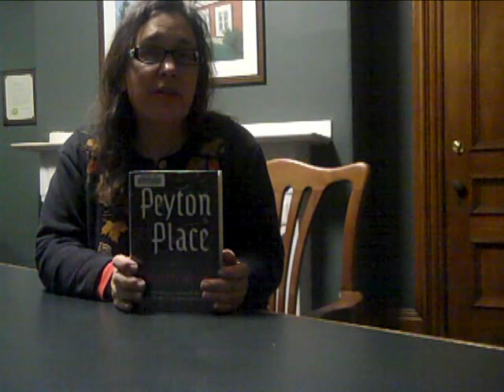2012 50 State Salute, New Hampshire Library Association.mp4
The New Hampshire Library Association (NHLA) presents a short video for 2012 Banned Books Week (BBW), which is September 30 through October 6, 2012, and which this year features a virtual read-out of banned books. It is the 30th anniversary of BBW, and this year's theme celebrates "30 years of liberating literature."
NHLA is a professional association of library personnel, trustees, and library supporters.